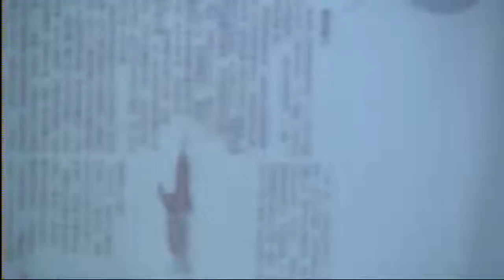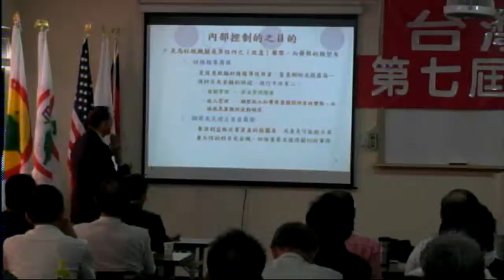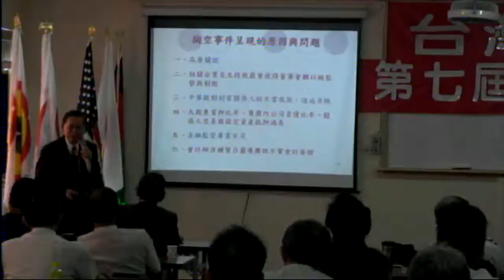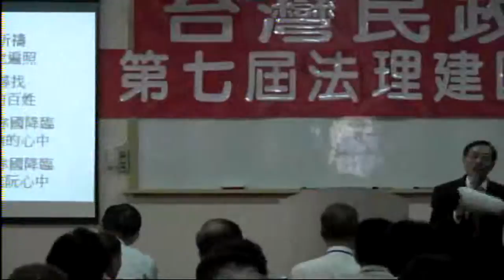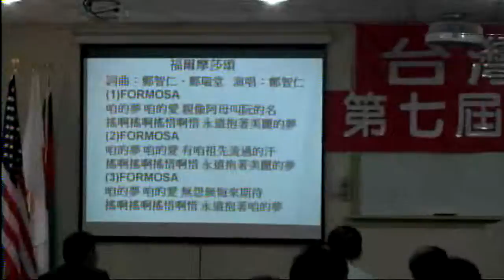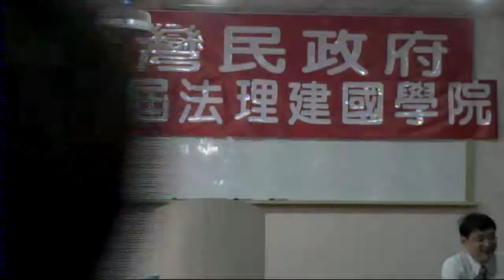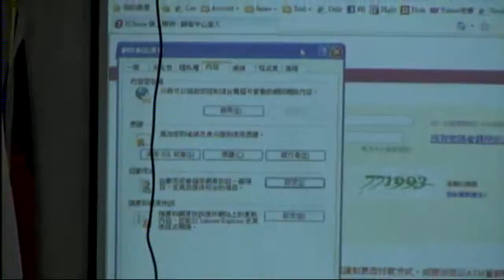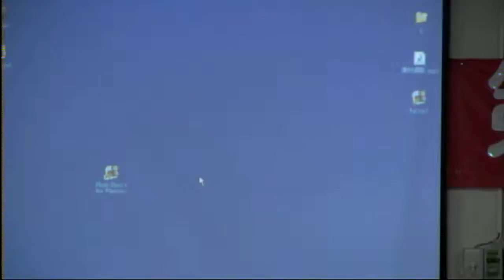110603 usmgradio 07 台灣民政府第七屆法理建國學院